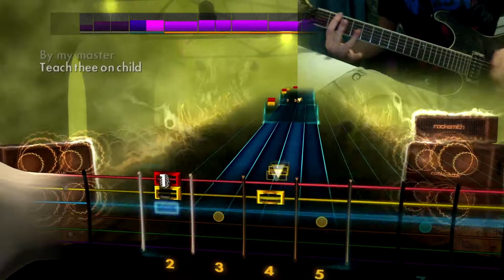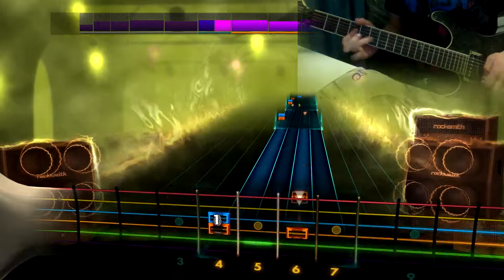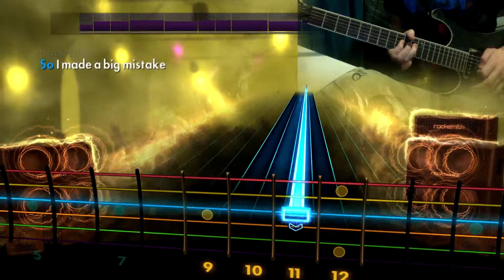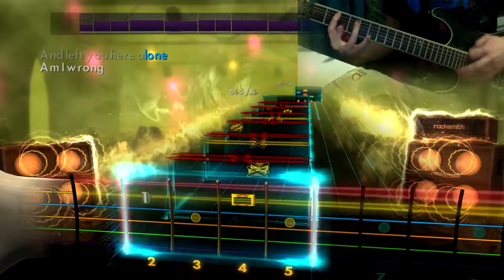Rocksmith 2014: Alice in Chains - Would? 97%